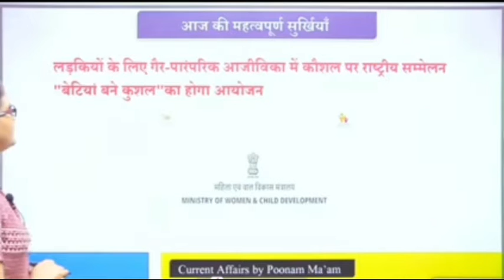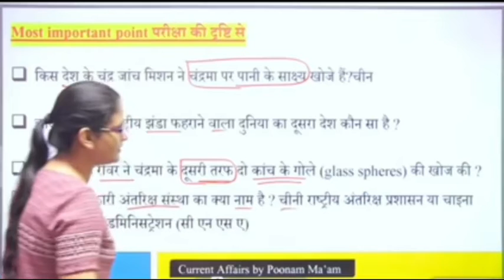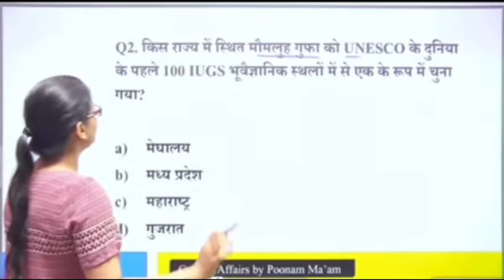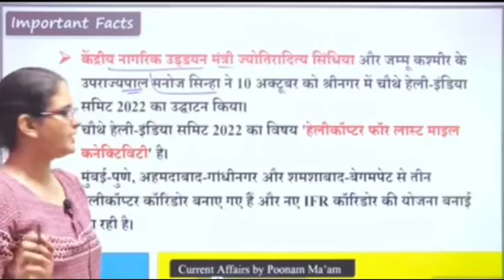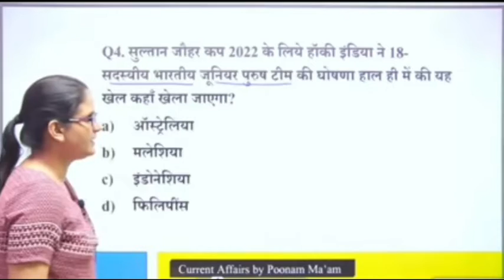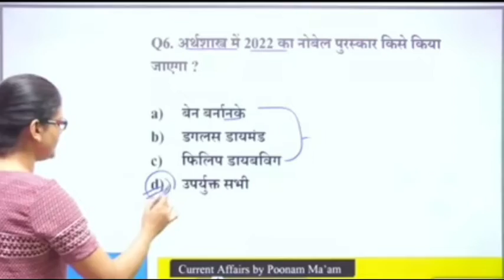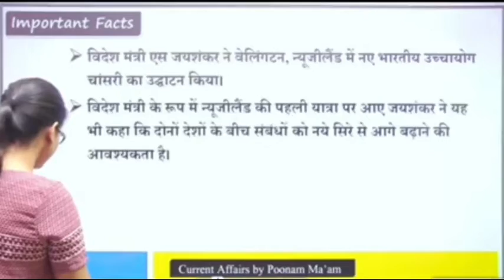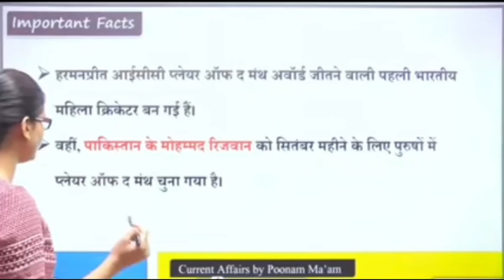11 अक्टूबर 2022 के करंट अफेयर्स /Today's current affairs / आज का करेंट अफेयर्स / SSC / रेलवे ग्रुप-D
घातांक और एवं करणी indices and Surds
indices and Surds basic concept with question
रेलवे ग्रुप-D Exam Analyse aasan / RRB/Bank/SSC
रेलवे ग्रुप-D
L.C.M और H.C.F से सम्बंधित सवाल को हल करने का ट्रिक
माध्य माध्यिका और बहुलक Complete Concept आसान और ट्रिक के माध्यम से
गुणा करने की सबसे आसान ट्रिक
भिन्नो में छोटा - बड़ा निकालने का ट्रिक
दिए गए संख्याओं के अंत में पांच होने पर तब उसका वर्ग करने का ट्रिक
चाल और दूरी वाले सवाल को हल करने का ट्रिक
गुणा-भाग / जोड़-घटाना तथा भिन्नो के सवाल करने का ट्रिक
चतुर्था नुपात निकालने का ट्रिक / Maths trick/ SSC/ Bank/ RRB
आयु प्रतिशत से सम्बंधित सवाल को हल करने का ट्रिक
प्रायिकता (Probability) के Full Basic Concept / Maths trick / SSC / Bank / RRB
मध्य अनुपात और तृतीय अनुपात निकालने का ट्रिक
सांख्यिकी statistics  Full Basic Concept
मिश्रित भिन्न और वास्तविक भिन्न में अंतर
चित्र में त्रिभुज गिनने का सबसे आसान ट्रिक
चाल में परिवर्तन से संबंधित सवाल को हल करने का ट्रिक
किस्तों के प्रश्न हल करने का Full Basic Concept के साथ सवाल SSC
किसी भी संख्या का गुणनखंडों की संख्या बताने का सबसे आसान
किसी भी संख्याओं के गुणनखंडों के योग निकालने का ट्रिक
लाभ और हानि से संबंधित सवाल को हल करने का सबसे आसान और ट्रिक
(Ratio) अनुपात से संबंधित सवाल को हल करने का ट्रिक
लंगड़ा (अस्मिता भिन्न) को हल करने का  Short trick / SSC/ Bank /RRB / रेलवे ग्रुप-D
जिसका वर्गमूल पूरा ना निकलता हो उसका वर्गमूल निकालने का ट्रिक
द्विघात समीकरण सवाल को हल करने के Full Basic Concept और ट्रिक /Maths trick/SSC /RRB/ रेलवे ग्रुप-D
त्रिभुज के तीन निर्देशांक से क्षेत्रफल निकालने का सबसे आसान ट्रिक
Number System के फुल बेसिक Concept / रेलवे ग्रुप-D का Previous Years Questions भाग-2 ( Part-2 )
Reccurring फुल बेसिक जानकारी Short में
Recurring के जोड़ने और घटाने का नियम सबसे आसान ट्रिक
किसी भी तरीख को कौन सा दिन है निकालने का ट्रिक / SSC / Bank/RRB /railway Group-D
सितंबर 2022 का 30 महत्वपूर्ण करंट अफेयर्स
सभी Exam के लिए महत्वपूर्ण Daily / G.k
3 अक्टूबर 2022 के करंट अफेयर्स
4 अक्टूबर 2022 के करंट अफेयर्स
today's current affair
5 अक्टूबर 2022 के करंट अफेयर्स
6अक्टूबर 2022 के करंट अफेयर्स
7अक्टूबर 2022 के करंट अफेयर्स
8अक्टूबर 2022 के करंट अफेयर्स
9 अक्टूबर 2022 के करंट अफेयर्स
G.k
samanya Gyan
general knowledge
10 अक्टूबर 2022 के करंट अफेयर्स
11 अक्टूबर 2022 के करंट अफेयर्स